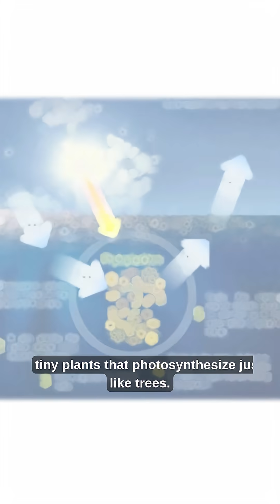Why Is the Ocean More Mysterious Than Space?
Thought you knew our planet? 🌍 95% of the ocean remains unexplored! Discover 5 incredible facts about what's hiding beneath the waves.